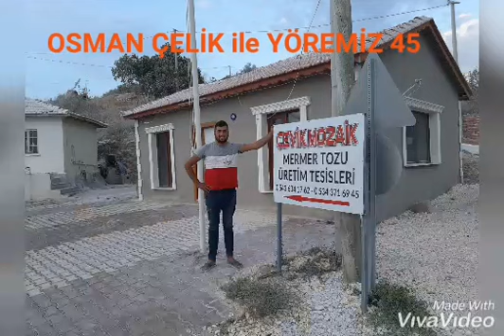AKHISAR-HARMANDALI KÖYÜ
Harmandalı köyü Akhisar'a 12km il merkezi Manisa'ya 62 km uzaklıktadır. AKHİSAR Gölmarmara yoluna 10 km gittikten sonra sola 2km daha gidilerek ulaşılmaktadır.  Köyün geçim kaynağı zeytin,hayvancılık, tütün ve taş ocaklaridir.